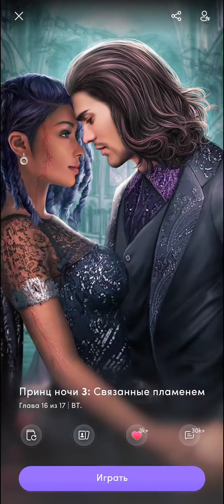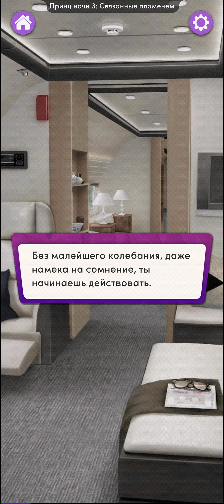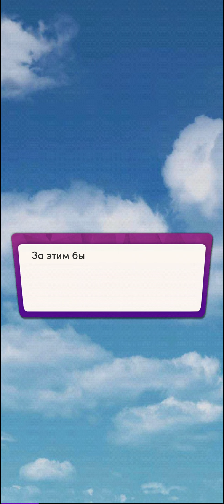Принц Ночи 3: Связанные Пламенем 💠 Главы 16-17 • Chapters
00:00   Глава 16 :   ' Сигнал Бедствия ' .
23:30   Глава 17 :   ' Загадка ' .

Автор :   Джанин Фрост | Jeaniene Frost

Игра : Chapters: Интерактивные Истории by Crazy Maple Studio Dev

Выбирайте истории из лучшей коллекции книг: фэнтези, научная фантастика, романы, комедии, драмы.
Делайте свой выбор, принимайте решения, влияющие на сюжет, разгадывайте запутанные тайны и, конечно же, влюбляйтесь. Продумывайте каждый шаг, ведь каждое решение может всё изменить!